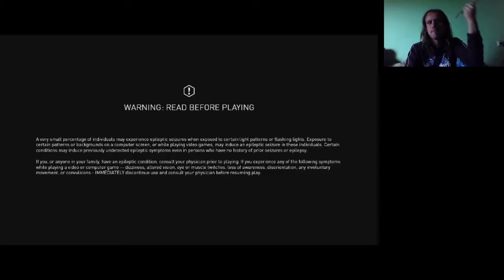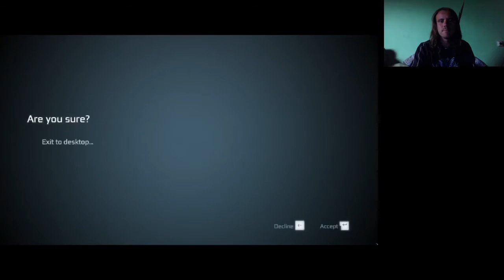NA EZ MÁ VADÁSZAT Assassin's Creed 3 100% végigjátszás #17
Már csak 1 vadász kihívás maradt, minden állatot felfedezni mindenhol. 3. erőd elfoglalva.